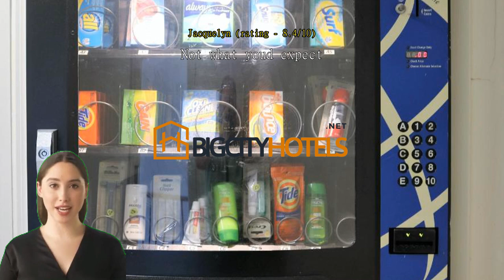Magic Key - Near Disney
Magic Key - Near Disney: A Magical Stay for the Whole FamilyLocated in the heart of Orlando, Florida, Magic Key - Near Disney offers a magical stay for families looking to experience the enchantment of Disney World. With its convenient location and comfortable accommodations, this 3-star hotel is the perfect choice for those wanting to make the most of their visit to the happiest place on earth.

Check-in at Magic Key - Near Disney begins at 4:00 PM, allowing guests to settle in and start their Disney adventure at their own pace. The friendly and attentive staff will be ready to welcome you and ensure a smooth check-in process. Whether you're arriving after a long day of travel or eager to start your Disney adventure, the hotel's check-in time allows for a stress-free arrival experience.

When it's time to bid farewell to the magic, check-out is until 11:00 AM. This gives guests ample time to enjoy a leisurely breakfast, pack up their belongings, and say goodbye to the enchanting atmosphere of Magic Key - Near Disney. The hotel's late check-out time ensures that you can make the most of your last day, without feeling rushed or hurried.

Magic Key - Near Disney understands the importance of family vacations, which is why they have a generous child policy. Children between the ages of 0 to 10 can stay free of charge, making this hotel an excellent choice for families traveling with little ones. Create unforgettable memories with your children as you explore the wonders of Disney World and return to the comfort of your family-friendly accommodations at Magic Key - Near Disney.

With its convenient check-in and check-out times, as well as its child-friendly policy, Magic Key - Near Disney is the perfect choice for families seeking a magical and hassle-free stay in Orlando. Book your stay now and embark on a journey of enchantment and adventure!Unleash Your Inner Athlete at Magic Key - Near Disney's Sports FacilitiesAt Magic Key - Near Disney, guests are invited to indulge in a variety of exciting sports facilities that are sure to get their adrenaline pumping. One of the highlights of this hotel is its refreshing outdoor pool, where guests can take a dip and cool off under the warm Orlando sun. Whether you prefer to swim a few laps or simply relax by the poolside with a refreshing drink, the outdoor pool at Magic Key - Near Disney is the perfect spot to unwind and enjoy the beautiful Florida weather.

In addition to the pool, sports enthusiasts will be thrilled to discover a range of other fantastic facilities available at Magic Key - Near Disney. The hotel boasts a well-equipped fitness center, complete with state-of-the-art exercise machines and equipment. Guests can maintain their fitness routine while on vacation, whether they prefer cardio workouts or strength training. For those who enjoy outdoor activities, the hotel also offers a tennis court where guests can challenge their friends or family to a friendly match. The court is well-maintained and provides a great opportunity to work on your backhand or simply enjoy a fun game in the Florida sunshine.

With its outdoor pool, fitness center, and tennis court, Magic Key - Near Disney ensures that guests have plenty of options to stay active and enjoy their stay. Whether you're a fitness enthusiast or simply looking for some fun recreational activities, this hotel has something to offer everyone. So, pack your workout gear and get ready to unleash your inner athlete at Magic Key - Near Disney's impressive sports facilities.Convenient Facilities at Magic Key - Near DisneyAt Magic Key - Near Disney, we understand the importance of convenience during your stay. That's why we offer a range of convenient facilities to ensure a hassle-free experience. Our laundry service allows you to freshen up your clothes without having to leave the hotel, making it perfect for longer stays or families traveling with children. Additionally, our safety deposit boxes provide a secure place to store your valuables, giving you peace of mind throughout your trip.

Whether you need to catch up on work emails or simply browse the web, our reliable internet connection will keep you connected throughout your stay. For those looking for a quick and efficient check-in or check-out process, our express check-in/check-out service is at your disposal.

Traveling with heavy luggage? No problem. Our luggage storage service allows you to securely store your belongings, freeing you up to explore the city without the burden of carrying your bags. And if you find yourself in need of a quick snack or a refreshing drink, our vending machine is conveniently located on-site